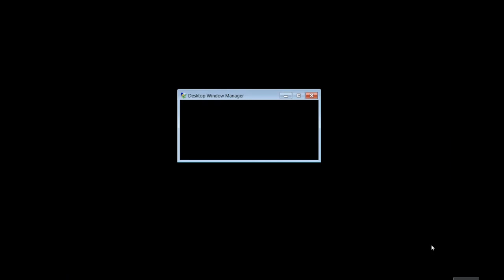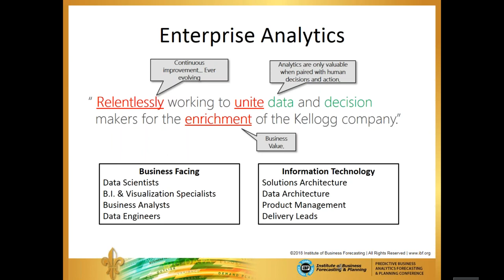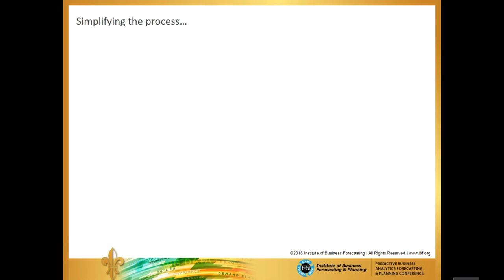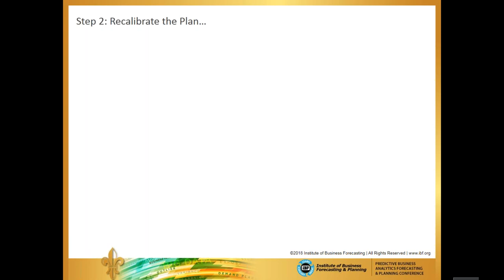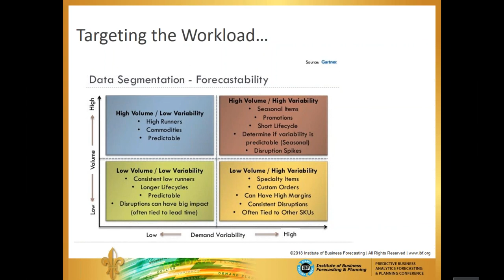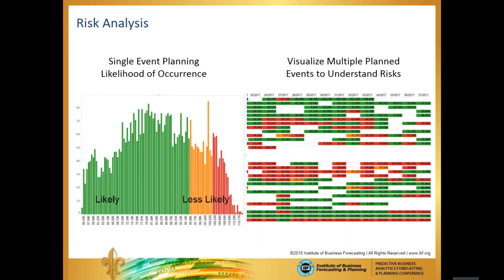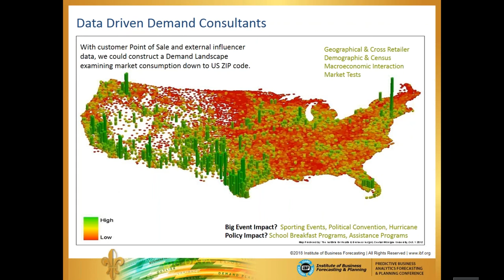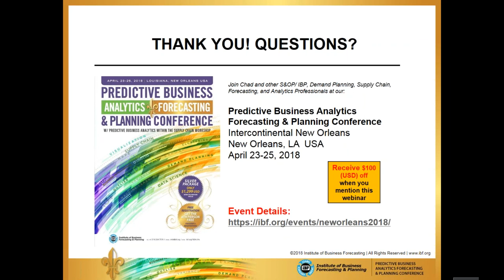Transforming Forecasting & Demand Planning With Analytics | Webinar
In this session, we'll examine how the Analytics Team partners with the Demand Planning organization to transform the process, the roles, and the perception of Forecasting at Kellogg’s. We'll look at how the right data and analytics enhance the forecasting process, ensure adoption, and elevate the role of Demand Planner. Finally, we'll see how advanced analytics are ushering in a new era of simplified and optimized integrated planning.

For access to IBF's live webinars and other educational content in planning forecasting and S&OP,

No part of this video may be reproduced, duplicated, stored in a retrieval system, or transmitted in any form or by any means, electronic, recording, or otherwise, without the prior written permission from the Institute of Business Forecasting.